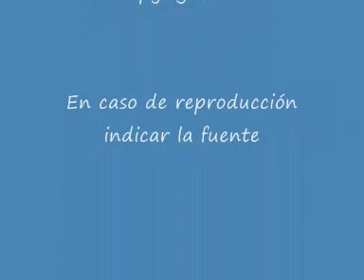Eli-u Pena canta "Naturaleza Flor" para el Taller de Poesía - Hospital Moyano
- Eli-u Pena canta "Naturaleza Flor" en la Casa Nacional del Bicentenario el sábado 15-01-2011 - Taller de Poesía de la Asociación de Poetas Argentinos (APOA) en el Hospital Braulio Moyano.
Eli-u Pena (en voz) y Beto Ponce (en guitarra). Tema compuesto por Gustavo Pena (El Príncipe).
NOTA: POR UN ERROR EL TÍTULO QUE FIGURA EN EL VIDEO ES "El perezoso" PERO EL TÍTULO QUE CORRESPONDE ES "Naturaleza Flor".